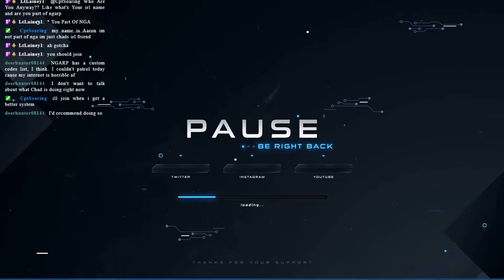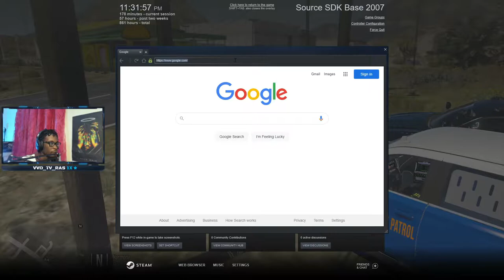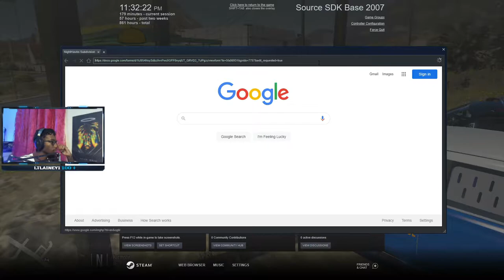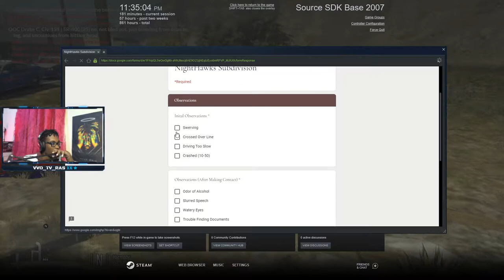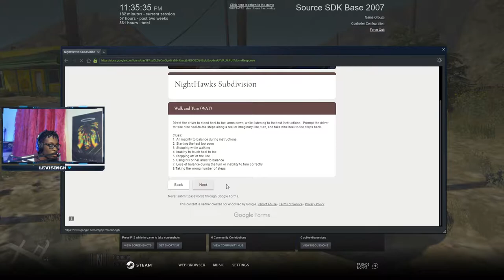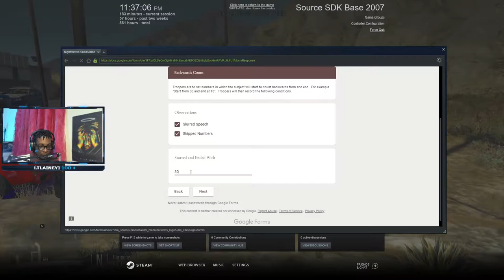Catching A Drunk Driver || Conservancy LIVE #16 Part 2 || North Georgia Roleplay || GTA V RP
In this stream from February 20th 2021 Part 2,  I was on the ground for the second part of this stream.  I activated Nighthawks.  In this part of the stream I investigated and tried to save the life of someone who got into a car accident with a truck.  I then was involved in a short little 10-80 where I pinned a drunk driver's vehicle into a pole.  I took my graphics out due to some crazy instability going on with OBS.